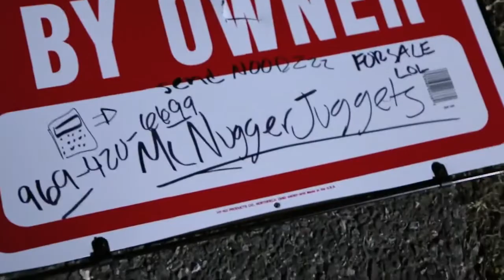Psycho Dad Pounds Monitor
Really, Jesse, stinking really.